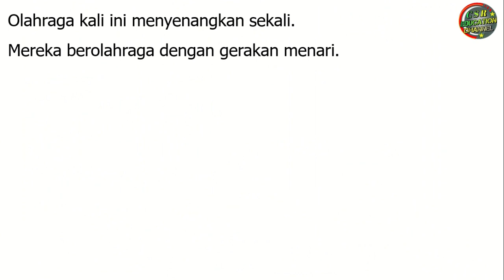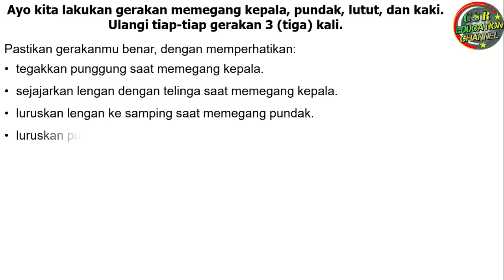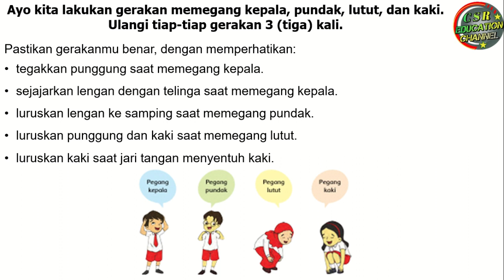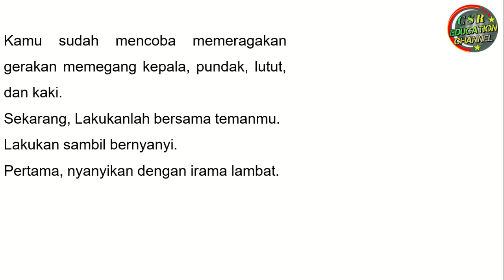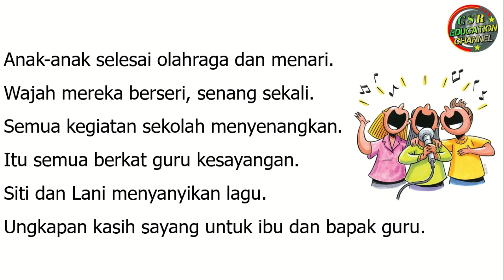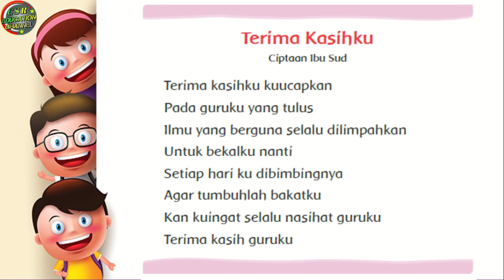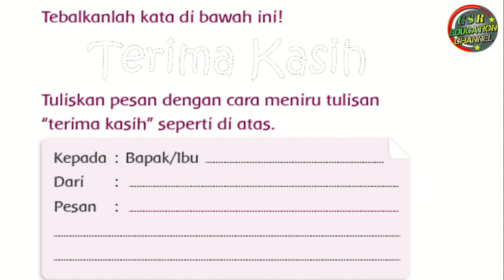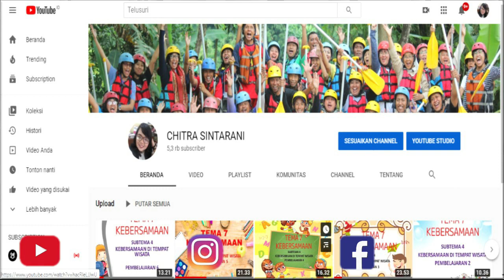Kelas 1 Tematik : Tema 2 Subtema 2 Pembelajaran 4 (KEGEMARANKU)